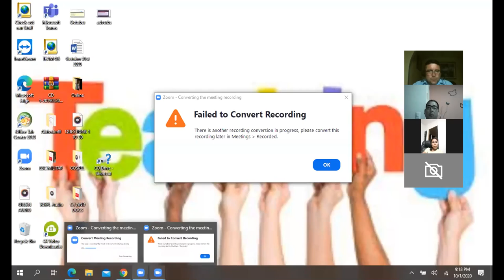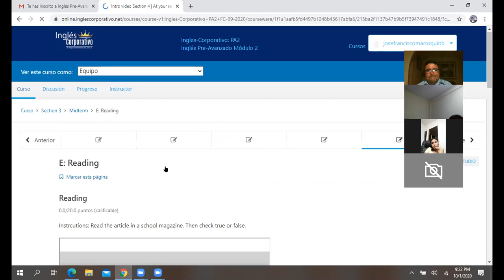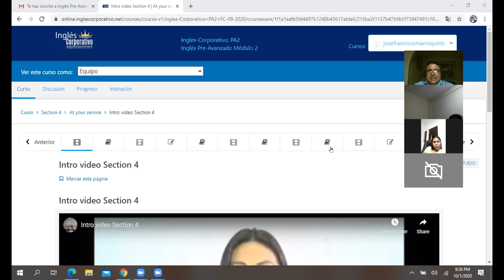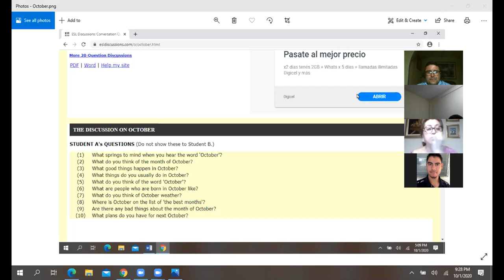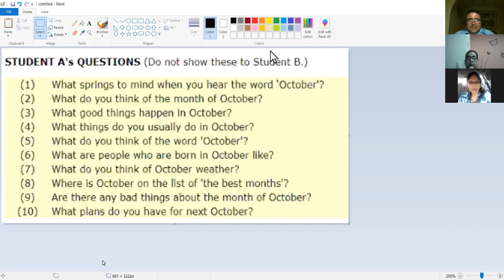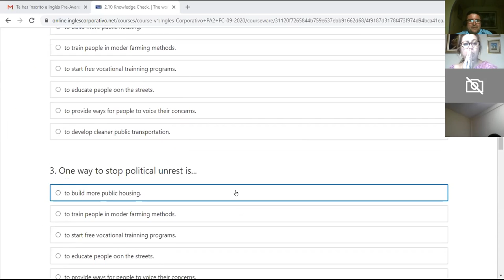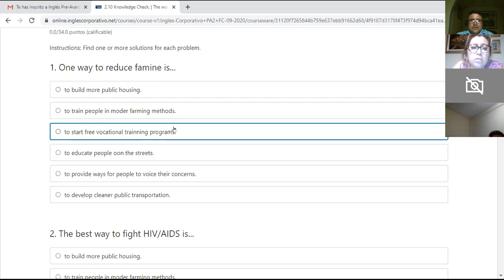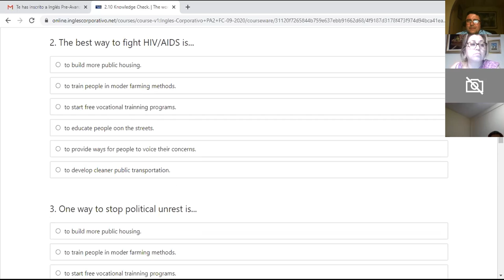Ingles Corporativo-MIDTERM TEST-OCT 01ST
MIDTERM TEST-OCT 01ST